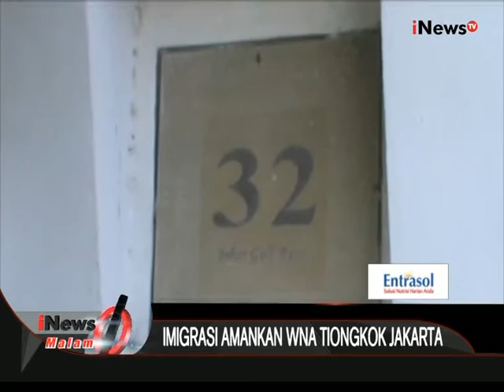Penangkapan Pelaku Cyber Crime - iNews Malam 31/07